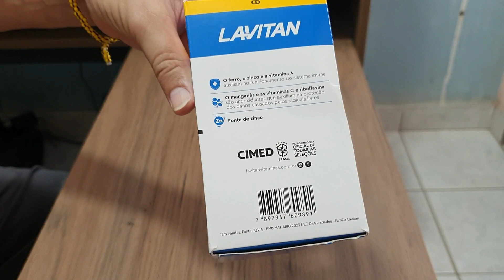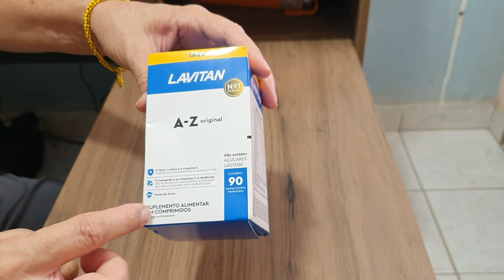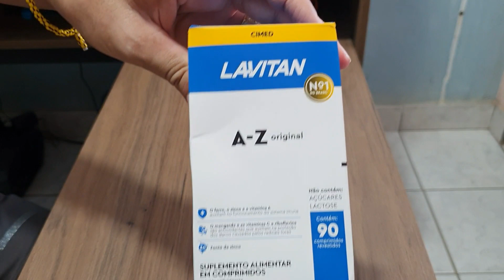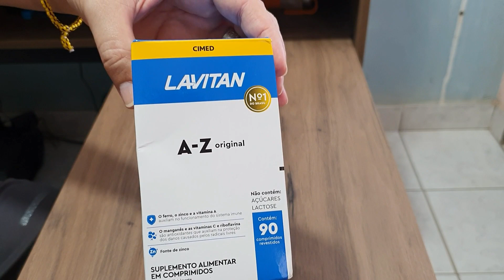Unboxing Novo Lavitan A-Z original com antioxidantes 90 comprimido 💊 não açúcares lacttose🤣